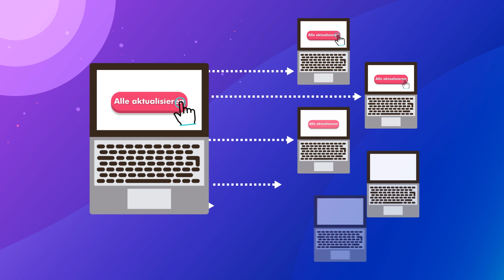Maximieren Sie Ihre IT Effizienz mit Faronics Cloud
Entdecken Sie Faronics Cloud, eine zentralisierte Managementlösung, die Ihre Art der Überwachung von Arbeitsstationen und IT-Geräten revolutioniert. Steigern Sie Ihre Produktivität und sichern Sie Ihre Systeme mit unserer intuitiven Plattform. Besuchen Sie uns auf faronics.com, um mehr zu erfahren.